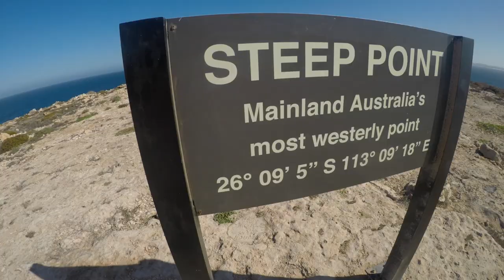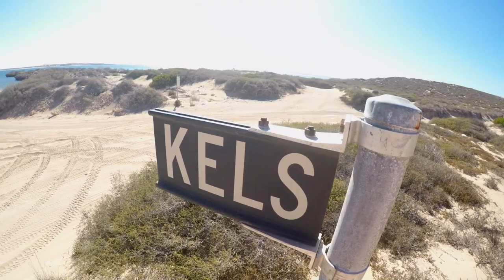Dirk Hartog Island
My first ever video capturing the awesomeness that was Dirk Hartog Island. 620 square kilometres of rugged coastal cliffs, windy sand dunes, turquoise bays - all shared with some ridiculously cool and adventurous friends. Best in HD!